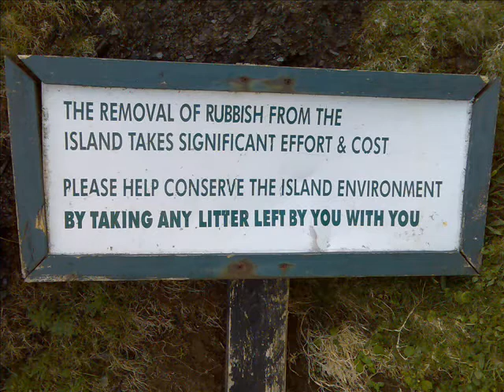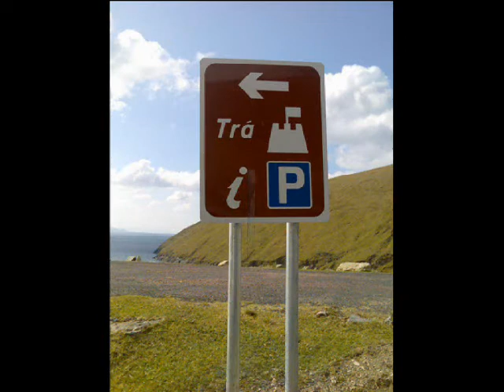Marriott's Great Blasket Island Resort and Spa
reopening in progress